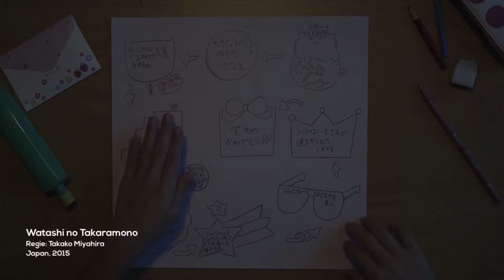Das Kurzfilmfestival für Kinder und Jugendliche in Berlin (KUKI)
Zum 10. Mal fand im November 2017 das Kurzfilmfestival für Kinder und Jugendliche in Berlin statt. Filmemacher aus den verschiedensten Ländern präsentierten ihre Filme für die junge Zielgruppe. Xenon-Redakteurinnen Maria Miller und Monica Camposeo waren beim Screening für Kinder ab 8 Jahren.